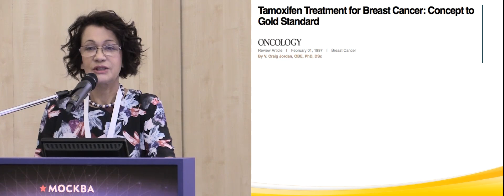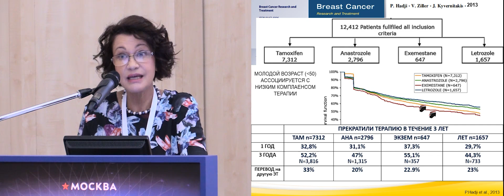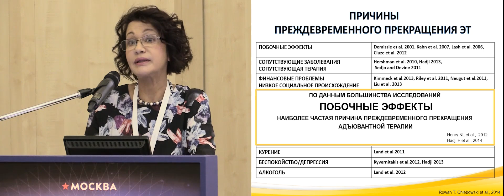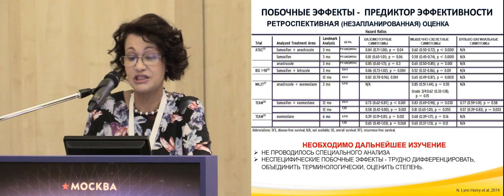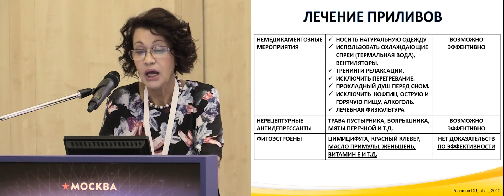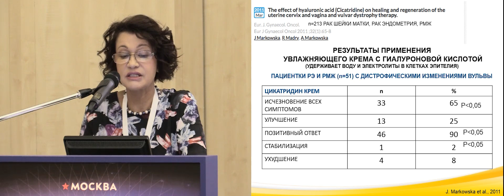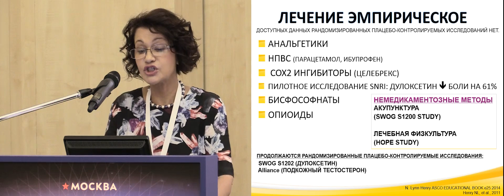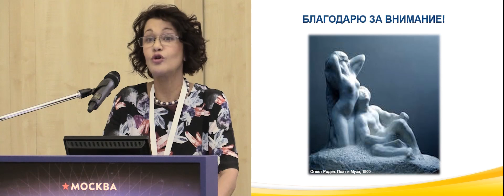Реальность адъювантной эндокринотерапии рака молочной железы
к.м.н. И.Б. Кононенко (Москва)